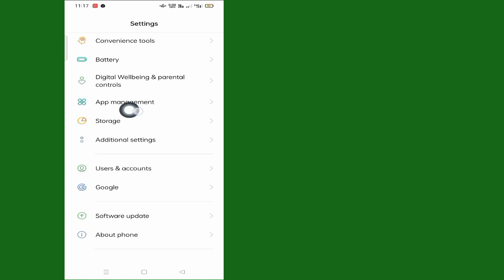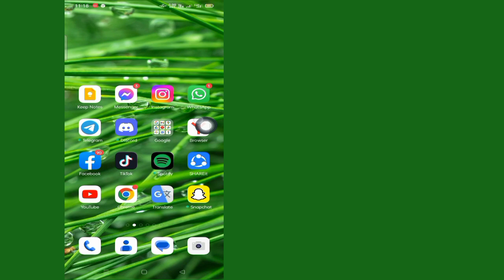WhatsApp 2023'te "Geçerli QR Kodu Algılanmadı" Hatası Nasıl Onarılır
Bu Videoda WhatsApp 2023'te "Geçerli QR Kodu Algılanmadı" Hatasını Nasıl Düzelteceğinizi Göstereceğim|Size En Kolay İşlemi Göstereceğim

WhatsApp 2023'te "Geçerli QR Kodu Algılanmadı" Hatasını Nasıl Düzelteceğinizi Öğrenmek İçin 2'yi Atlamadan Videonun Tamamını İzlemeye Devam Edin